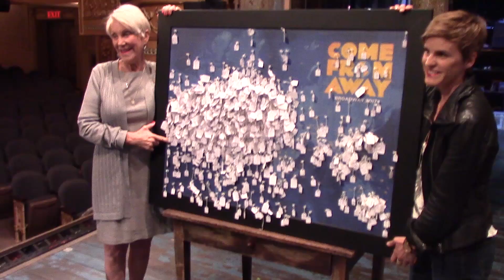Episode 1: Welcome to the Rock: Backstage at COME FROM AWAY with Jenn Colella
Get Tickets to COME FROM AWAY

In this first episode of COME FROM AWAY star Jenn Colella's new vlog, we get a seat in the audience at the Helen Hayes Awards, meet Jenn's backstage roommate and more. Welcome to the Rock!